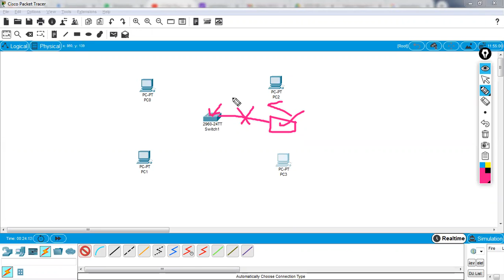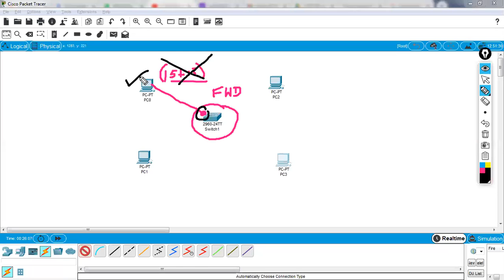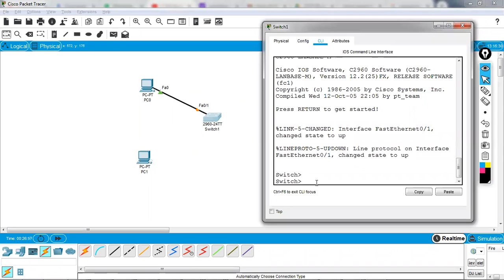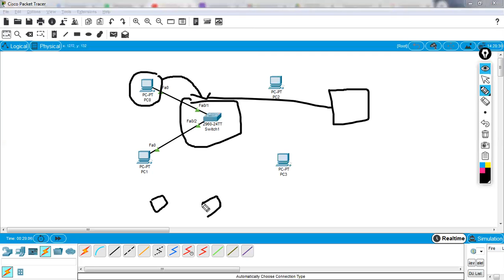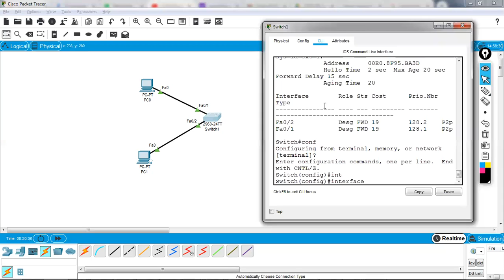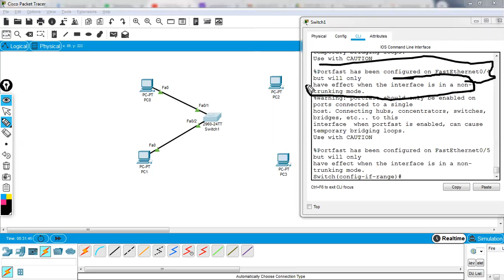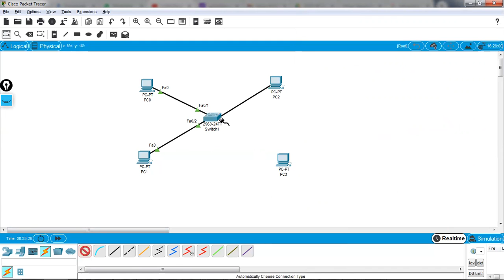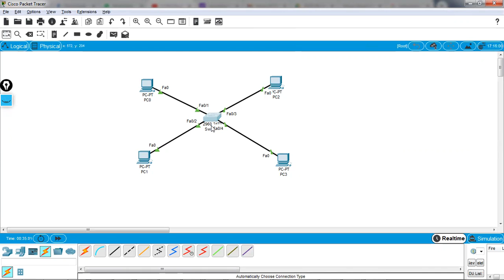Cisco Labs Portfast Configuration, STP, Spanning Tree Protocol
Portfast causes a port to enter to forwarding state bypassing the listening and learning time.
Portfast is designed for access ports where you never expect to see BPDU packets. Portfast shortens/bypasses normal STP timers to get ports up and forwarding as quickly as practical.
When PortFast feature is enabled on a switch or a trunk port, the port immediately transitions to the STP forwarding state.

Note:

1)Portfast must be used only when connecting a single end station (PC,Server,Printer)to switchport.
2)Network Loops will be seen if you enable Portfast on trunking ports.Hence always ensure the best way to enable Portfast only on AccessPorts.

Configuration:
To enable on specific port:
1)Switch(config)interface range fa0/1-5
Switch(config-if)spanning-tree portfast

To enable on all access ports globally:
1)Switch(config)spanning-tree portfast default